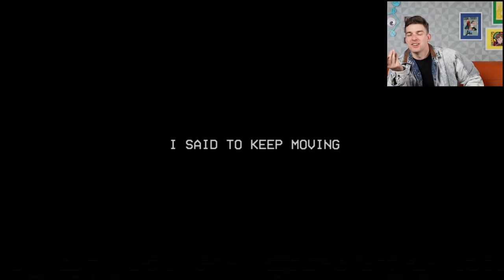Poppy Playtime Chapter 3 Just Got DARK...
Poppy Playtime Chapter 3 has been a significant step up in the Indie Horror genre. This chapter has more than delivered on some real scares and a general feeling of uneasiness and that just was multiplied tenfold this episode. Catnap feels like a TRUE villain and I'm honestly kind of afraid to face him, let's do it together!

Get The @Mob_Entertainment Game For Yourself!

0:00 - The Witty Banter
3:34 - :joy:
1:13:37 - The Witty Wrap Up

Editor: Shannon (Bomb0i)

*Join Our Other YouTube Channels!*